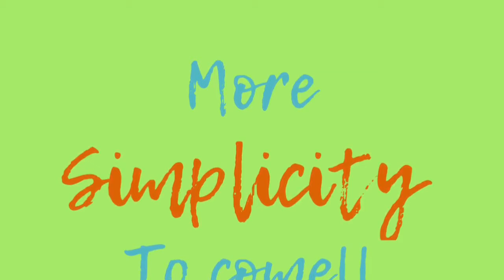Simple (Vegan) Banana Bread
The smell of freshly baked banana bread always takes me back to my childhood.  It is such a blessing to continue this tradition with my kiddos!! This recipe is nutritious, budget-friendly, and super simple to make!  Whip it up in the evening, let it cool overnight, and it's ready to go in the morning!! The entire house will smell so delicious, everyone will fall asleep dreaming of breakfast.  I often make multiple loaves at one time, at freeze them for later use.

Try it!! Really, you won't regret it, and you won't want to stop eating it!

Ingredients:
-4 (very ripe) bananas
*1/3 cup (unsweetened applesauce)
~1 chia (or flax) egg
1.5 cups unbleached flour
1 tsp baking soda + pinch himalayan sea salt
.5 cup coconut sugar
1.5 tsp cinnamon
1. Preheat oven to 350°. Line a loaf pan with parchment paper. (or grease pan with a healthy oil, like coconut oil)
2. To prepare "egg", combine 1 TBSP chia (or ground flax) seed with 3 TBSP water. Stir well and let it sit for about 10 minutes.
3. Mash 2 of the bananas. Add applesauce and "egg" and mix on high speed until fluffy, about 1 minute.
4. In a separate bowl, add flour, baking soda + pinch himalayan salt, coconut sugar, and cinnamon and stir well.
5. Add dry ingredients to the banana mixture and stir until moist. Then mix at high speed for about 2 minutes.
6. Mash the remaining 2 bananas, and fold into the batter.
7. Pour batter into lined/greased loaf pan and bake for 50-60 minutes. The bread is done with fork/toothpick inserted in the middle comes out clean.
8: cover with (clean) dish towel and allow to cool (I leave it out overnight to let it cool off))
*This recipe will keep in the fridge for up to 5 days in an airtight container
**This bread also freezes well! I suggest slicing the bread before freezing. That make is super simple to pop in the microwave to thaw before eating.
***For an extra treat, top bread with vegan chocolate chips before baking.
You can also use this recipe to make banana muffins. Simply divide batter evenly in muffin tin (makes 12) and bake for 22-25 minutes)

Simply Willow Sage:

I'm on a journey to
live simply
think positively
embrace mindfulness
seek natural wellness